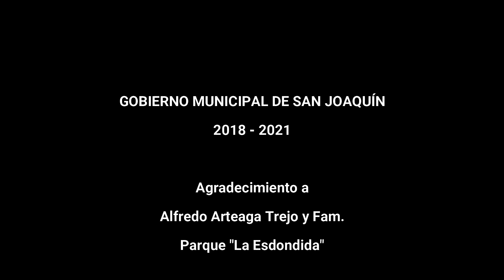PARQUE LA ESCONDIDA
EL GOBIERNO MUNICIPAL DE SAN JOAQUÍN, A TRAVÉS DE LA CASA MUNICIPAL DE LA CULTURA, PRESENTA: